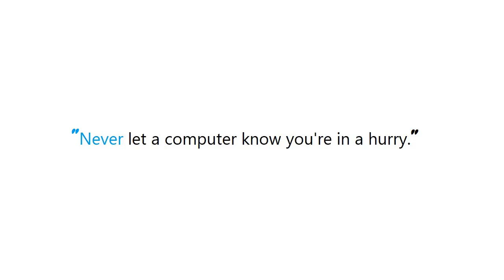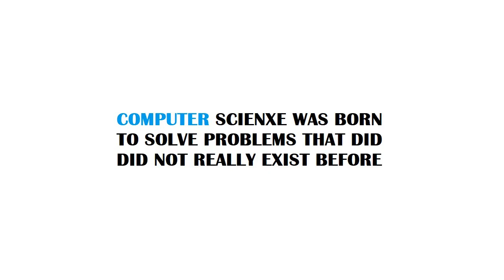PYTHON : What is the Python equivalent of Matlab's tic and toc functions?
PYTHON:WhatisthePythonequivalentofMatlabsticandtocfunctions? PYTHON #: What is the Python equivalent of Matlab's tic and toc functions?

Guide : [ PYTHON : What is the Python equivalent of Matlab's tic and toc functions? ]